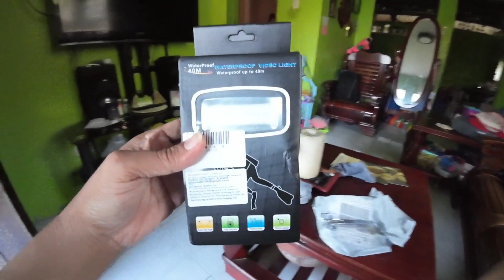ANDOER LIGHTS 700LM | MAGANDA GAMITIN PARA SA CRAB & FISH HUNTING | UNBOXING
Andoer High Power 700LM Diving Video Fill-in Light LED Lighting Lamp Waterproof 40M 1900mAh Built-in Rechargeable Battery with Diffuser for GoPro SJCAM Xiaomi Yi Sports Action Camera

Overview
Features:
The LED Video Fill-in Light is portable design and high-brightness 700LM for shooting and photograph.
16:9 wide screen, 20pcs LED bulb, adjustable brightness of high-power, power-saving, flash SOS.
Compatible with Sports camera, for Gopro Hero, for SJCAM, for Xiaomi Yi and other camera.
With a base, a hot shoe adaptor (1/4" screw hole), USB charging cable, and 3 flash diffuser.
Perfect for shooting at night, diving up to 40M, or other rayless environment.

Specifications:
Brand: Andoer
Color: Black
Mode: high-power/power-saving/flash SOS
High-power: 80 min
Power-saving: 6 hours
SOS: 7 hours
LED: 700LM
Built-in Battery: 3.7V 1900mAh
Item size: 8 * 6 * 4cm / 3.1 * 2.3 * 1.5inkool
Item weight: 150g / 5.5oz
Package size: 16 * 9.5 * 5cm / 6.3 * 3.7 * 2in
Package weight: 298g / 10.5oz

Package List:
1 * LED Light
3 * Diffuser
1 * Base
1 * Hot Shoe Adaptor
1 * USB Charging Cable
1 * User Manual(English & Chinese)